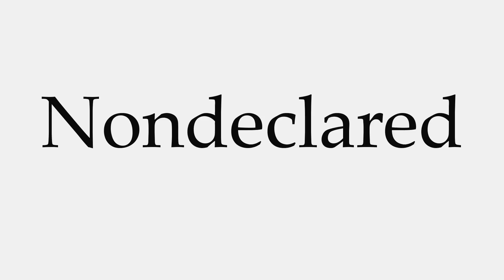How to Pronounce Nondeclared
This video shows you how to pronounce Nondeclared